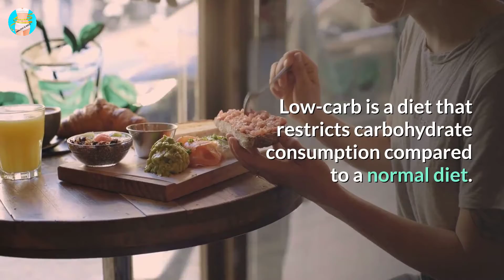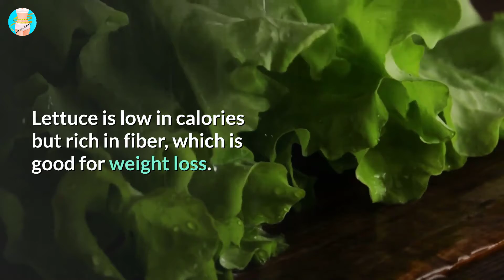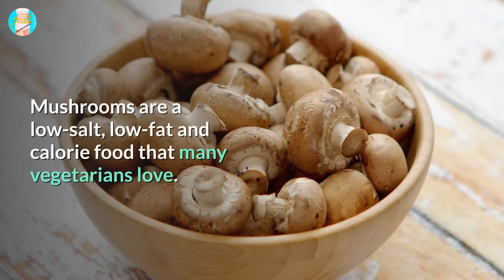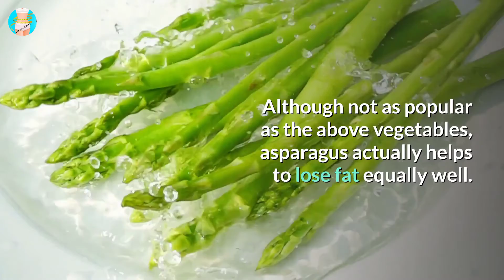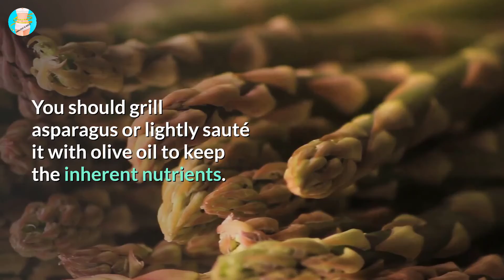Good Vegetables For Low Diet - Healthy Is Gold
Good Vegetables For Low Diet -  Eat more vegetables to lose weight